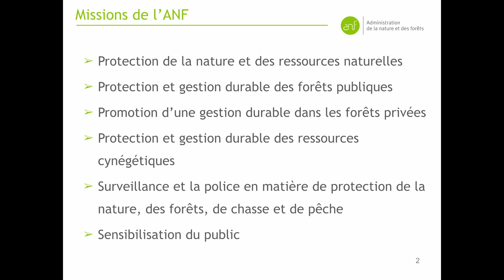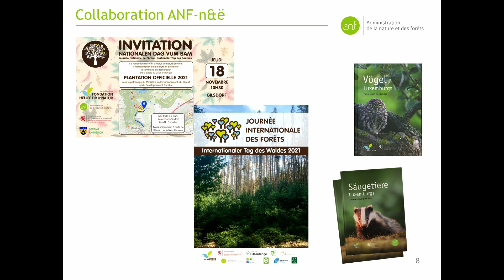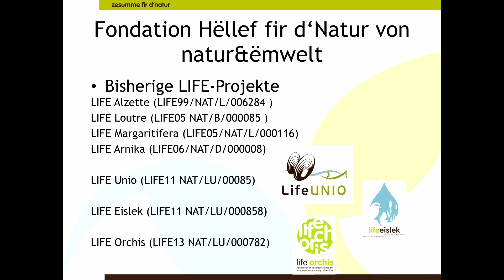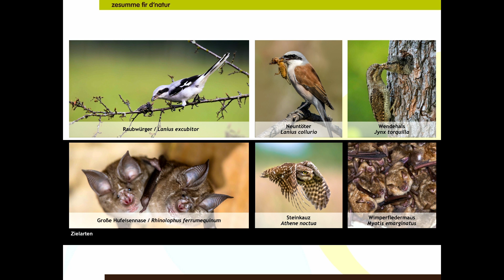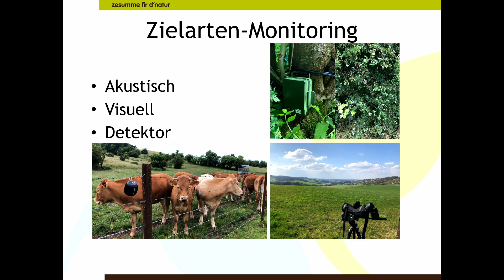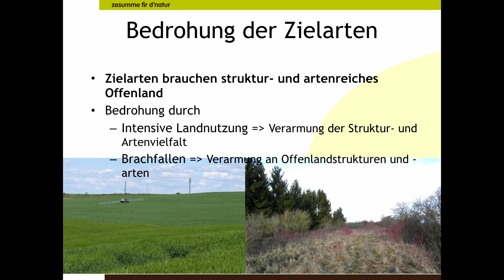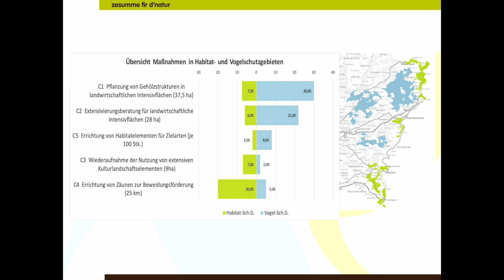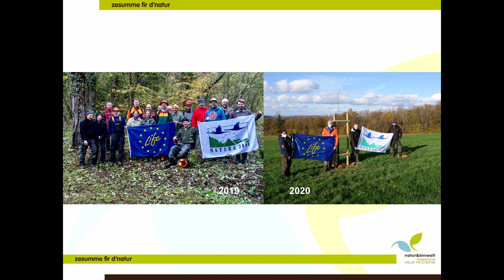Presentation vum Projet LIFE Bats & Birds – providing Bed and Breakfast for Bats & Birds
Ziel des Life Bats & Birds Projektes ist die Sicherung, Verbesserung und Neuschaffung   der Nahrungsgrundlage und Habitate von vier geschützten Vogel- und zwei Fledermausarten.
Es handelt sich dabei um den Steinkauz, den Wendehals, den Neuntöter und den Raubwürger sowie um die Wimpernfledermaus und die Große Hufeisennase.
Durch gezielte Maßnahmen soll die Insektenbiomasse als wichtige Nahrungsquelle erhöht,  Habitate gesichert, verbessert und besser miteinander vernetzt werden. Die Maßnahmen werden in 6 Natura 2000 Gebieten im Osten Luxemburgs umgesetzt.